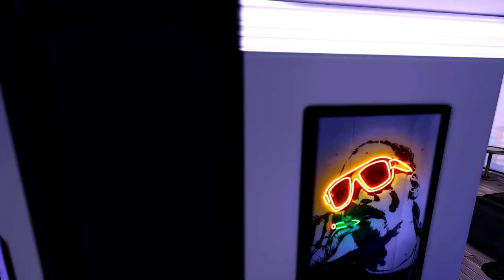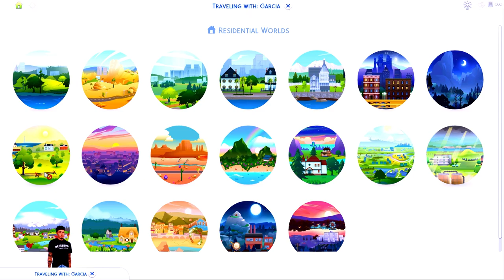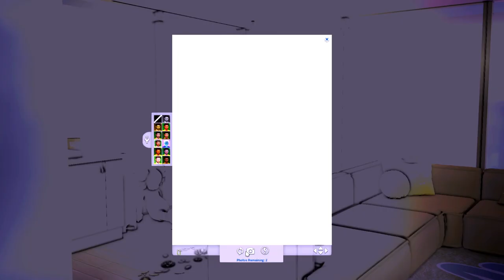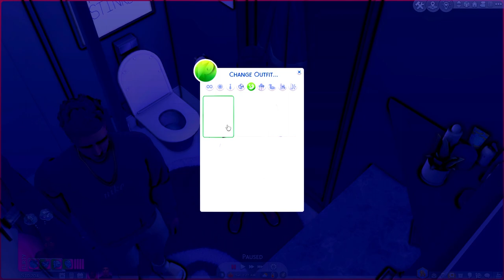Sincerely, Jaide 💋💜 Moved in with my BF (NEW HOUSE) & He Did THIS 😱❤ | The Sims 4